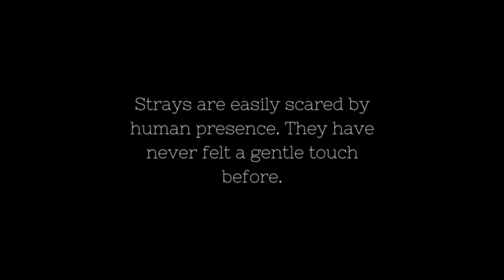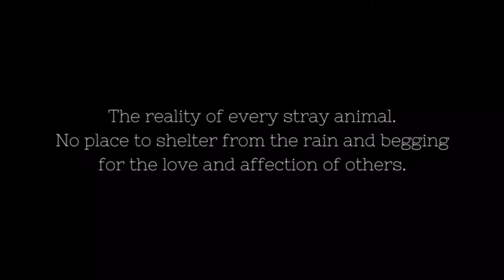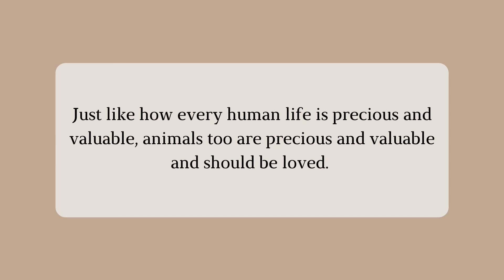MediaProductionPresents​ - Home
This is one of the projects by students enrolled in Media Production, one of the many creative courses in the Bachelor of Professional Communication, International University of Malaya-Wales (IUMW).